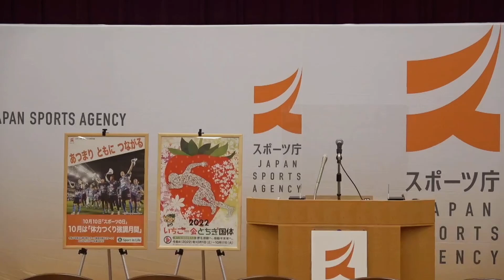スポーツ庁長官による記者との懇談（第66回／令和4年9月30日）冒頭発言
令和4年9月30日に行われた室伏スポーツ庁長官の記者懇談会の模様です。
※YouTubeの字幕表示機能については、精度に限界があり、必ずしも発言内容と一­­­致するものではございません。